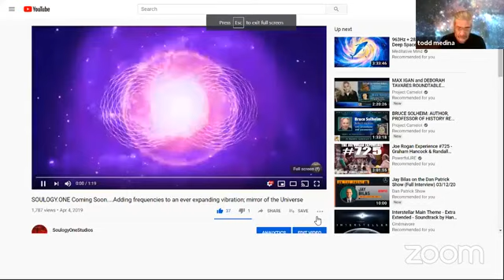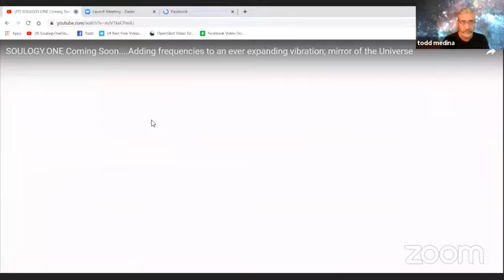SOULSPEAKS 5D: Sandra n Alan Twin Flame Divine Fire